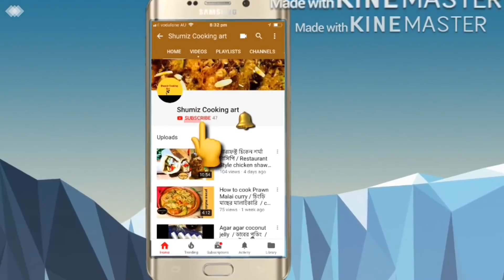চিকেন এর মাংস দিয়ে তৈরি মিট লোফ / ভিন্ন ধরনের মীট লোফ / the best Meat loaf recipe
১ কেজি পরিমান মাংসের  মিট লোফ তৈরি তে যা যা  উপাদান লাগবে

১ কেজি মুরগির ফিলেট
৩ টুকরা পাউরুটি
২ চা   চামচ আদা বাটা
২ চা চামচ রসুন বাটা
১/২ চা চামচ কালো গোল মরিচের গুড়া
২ চা চামচ লাল মরিছের   গুড়া
লবন পরিমাণ মত
২ টেবিল চামচ টোম্যাটো সস
১ টেবিল চামচ চিলি সস
 ২ টি বড় ডিম
১/২ কাপ আলু সেদ্ধ
১/২ কাপ পেয়াজ কুচি তেলে হালকা ভেজে নেওয়া
১/৪ কাপ ধনে পাতা মিহি কুচি
 ১ চা চামচ লেবু পাতা মিহি কুচি
১/২ কাপ গ্রেট করা চীজ
৩ টি সিদ্ধ ডিম
 ১/৪ কাপ টম্যাটো কেচাপ
১ টেবিল চামচ চিলি সস